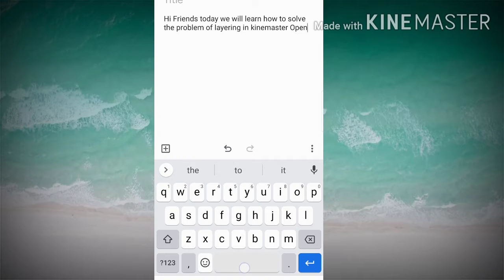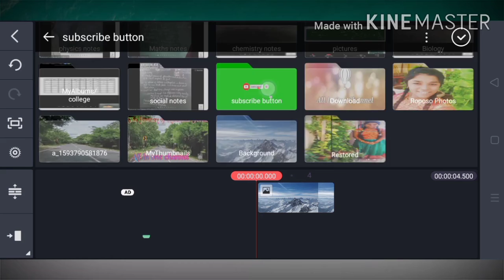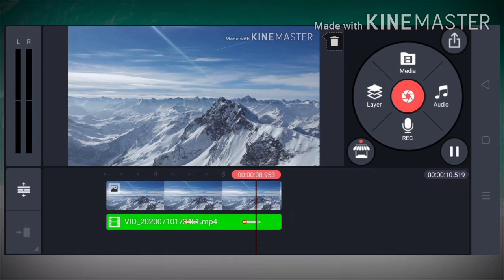Number of Maximum Amount of Layering Problem In Kinemaster Fixed! 2020.|| BRC Creations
This channel is to help you to learn new things. If you want any help please tell us on comments🙏🙏. Our Channel will entertain you. Please wait for our new videos.
All In One Paper Craft. You Can Do At Home With 1 or 2 Things. || BRC Creations